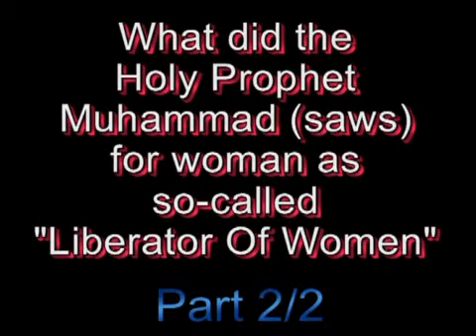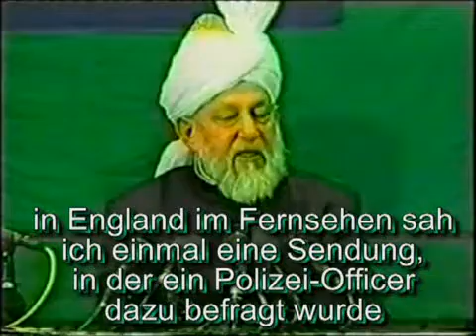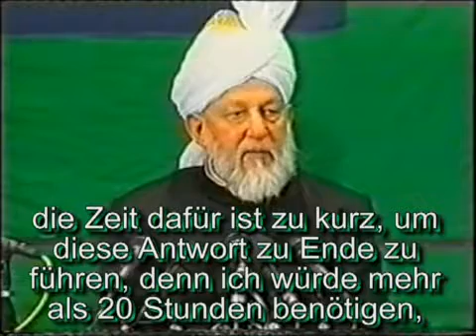Prophet Muhammad - Liberator Of Women / Befreier PART2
german subtitles - deutsche Untertitel

Hadhrat Mirza Tahir Ahmad

Why is the holy propet of islam, muhammad, called "liberator of women"?

Warum wird der Heilige Prophet Muhammad "Befreier der Frauen" genannt ?